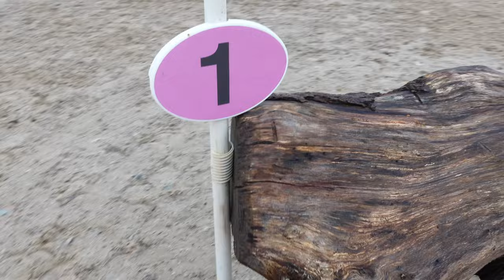I MESSED UP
Hey guys, and welcome back to my channel for a spot of arena eventing where Addie thought I’d all day tomorrow and I head off to a new venue to both of us.

🎶 - Epidemic Sounds